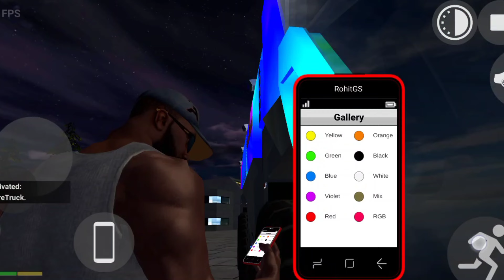Latest Update in Indian Bikes Driving 3D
Latest Update in Indian Bikes Driving 3D including night Mode, fire Truck, New car and Trolley Truck.
Indian bike driving 3d new update rolls Royce
Indian bike driving 3d flying bike update kab ayega
Indian bike driving 3d train update kab ayega
Indian bike driving 3d Night mode update kab ayega